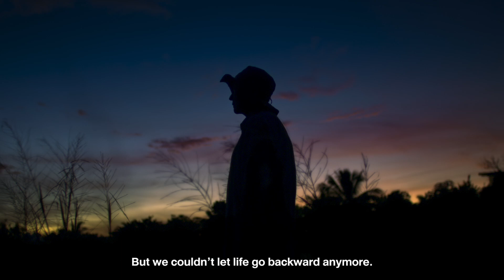THAIDET // Gim Thanaram